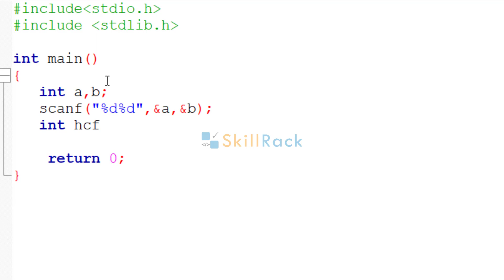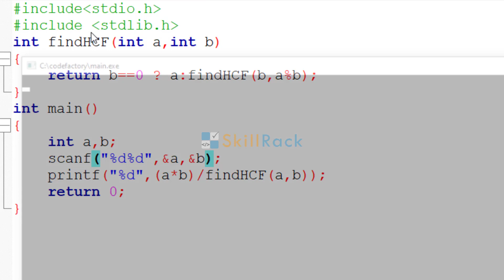Program to find Least Common Multiple LCM of two numbers